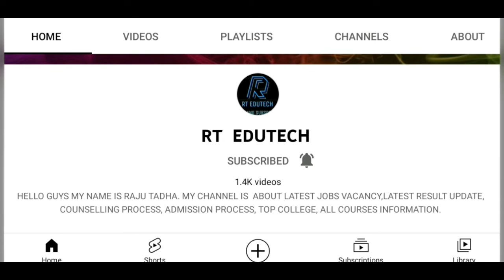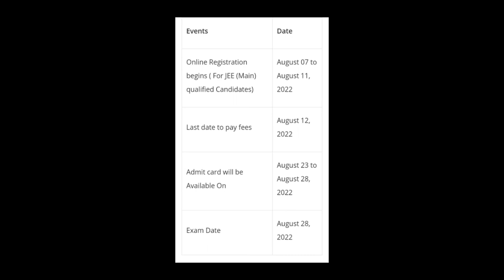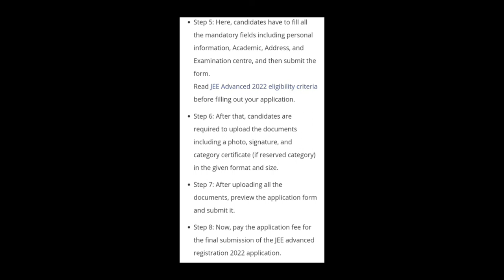JEE ADVANCED 2022 REGISTRATION START TODAY, HOW TO APPY, EXAM, ADMIT CARD,RESULT DATE RELEASED